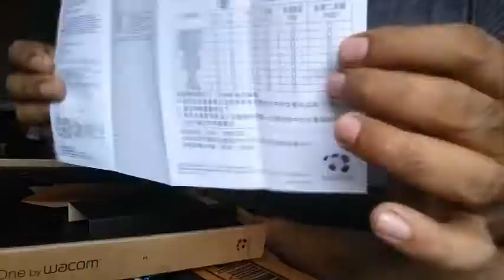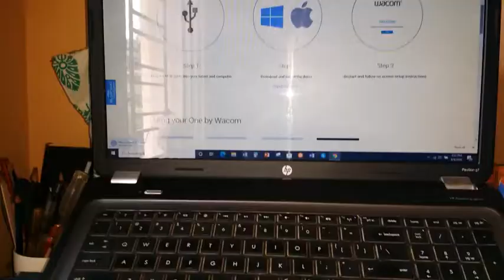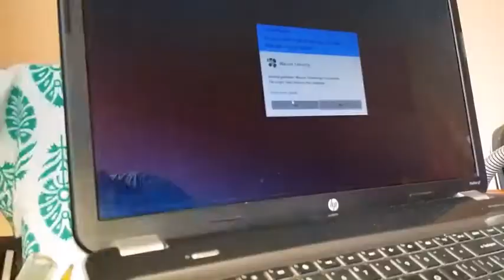Vlog # 74 || Pen tablet || One by Wacom || UNBOXING || Updated Version